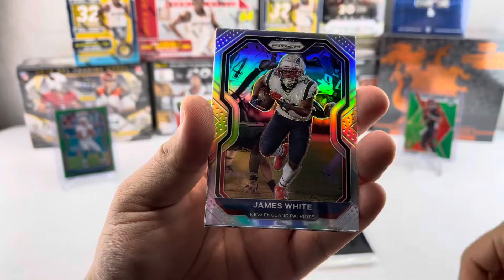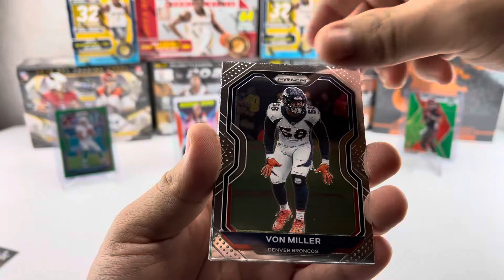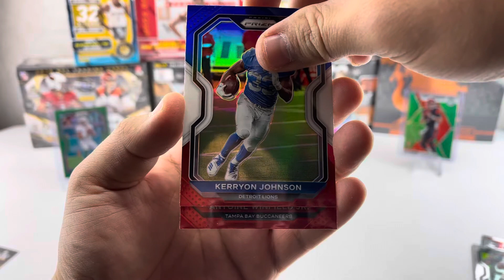2020 NFL Prizm 2 Cello Rip, joe burro and jalen hurts base cards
Join me as I rip another 2 cellos of panini prizm nfl football I hit a burrow emergent base and a jalen hurts base.